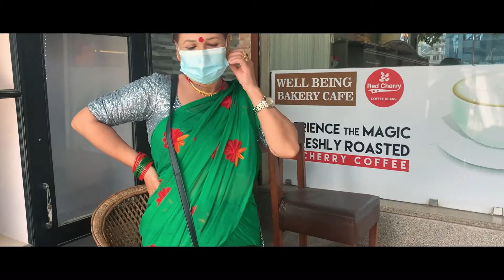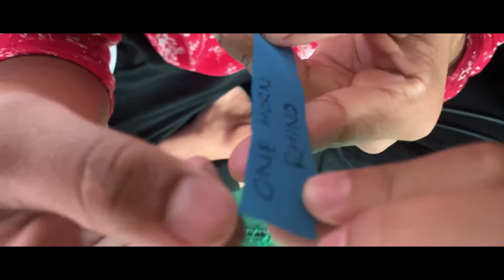Nyano Saath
Thank you Sana Prayas for showering us with love and kindness. We had a great time with all the precious children. ♥️